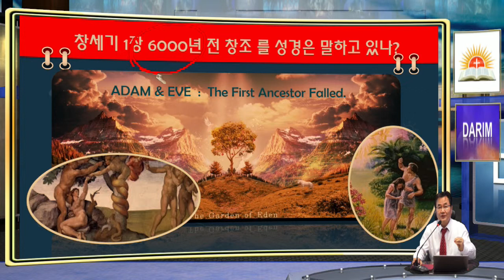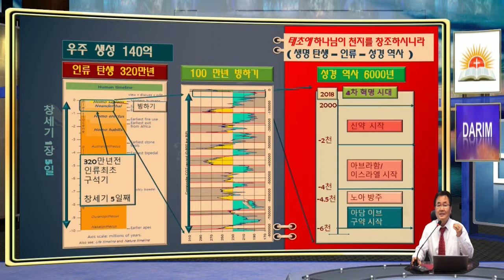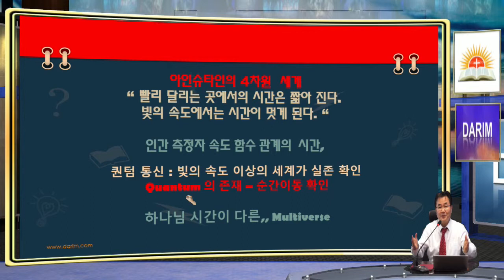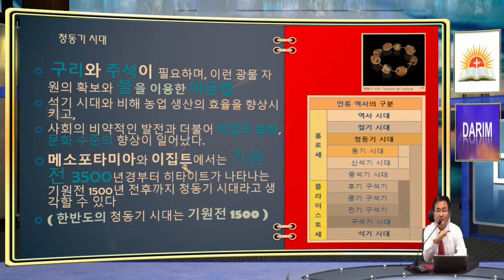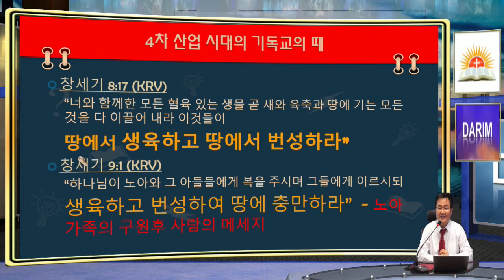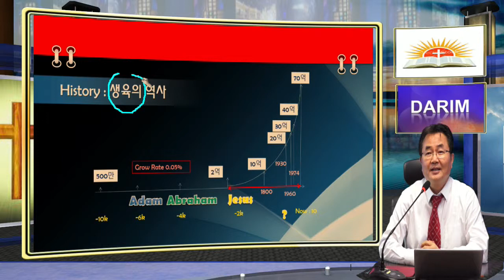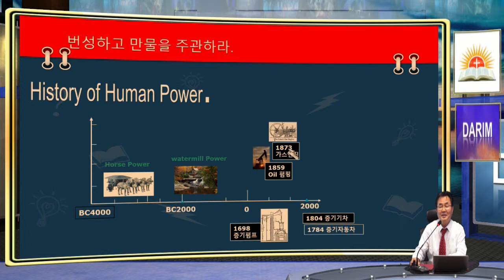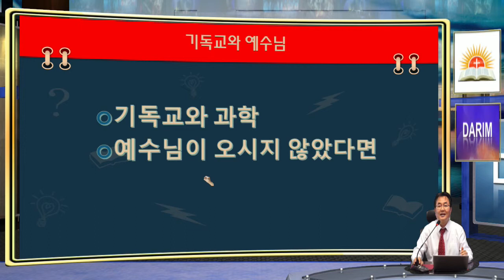진화와 창조에 대한 성경의 이해, 구원과 과학의 성경 해석의 개인적 의견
진화가 아니면 창조라는 논리도 다소 설득력이 부족해 보인다. 진화론자들에게 창조는 대화가 불가능한 비논리적으로 들리는 듯 하다. 창조의 일부 과정에 진화의 논리로 해석이 될수 있고, 구원의 과정속에 산업 혁명이 설명이 될수 있을 듯 하다.